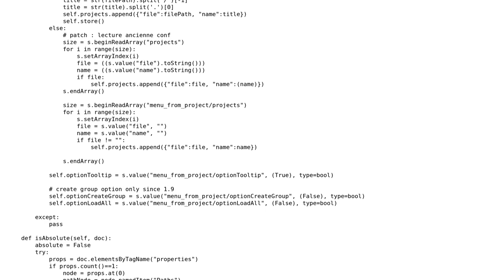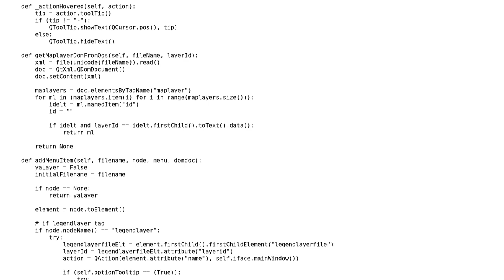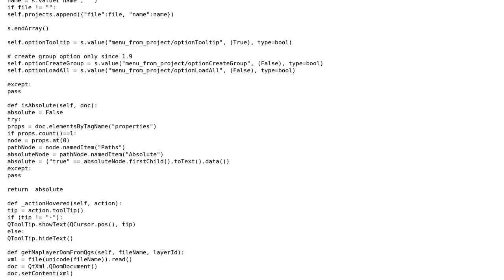GIS: Add extra item to drop down menu plugin. "Layers menu from project" plugin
With thanks & praise to God, and with thanks to the many people who have made this project possible! | Content (except music & images) licensed under CC BY-SA | Music | Images & others | With thanks to user student user nmtoken user Joseph and the Stack Exchange Network Trademarks are property of their respective owners. You are responsible for your own actions.